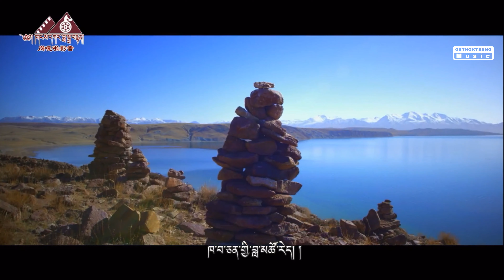Tibetan Song by Nordon བོད་གཞས་གསར་པ་ ༼ གནས་མཆོག་གངས་མཚོ་ ༽ ནོར་སྒྲོན། Lyric གཞས་ཚིག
Tibetan Song by Nordon  བོད་གཞས་གསར་པ་ ༼ གནས་མཆོག་གངས་མཚོ་ ༽ ནོར་སྒྲོན།

Lyric གཞས་ཚིག

གནས་མཆོག་གངས་མཚོ།

ཚིག      གཅུང་།
གདངས།    བློ་ཚེ།
གཞས་མ།  ནོར་སྒྲོན།

ཨོཾ་མ་ཎི་པདྨེ་ཧཱུྃ།
ཆུང་ཆུང་ལོ་གསུམ་བྱིས་པའི་དུས།
ཨ་ཕ་མཉམ་དུ་གནས་ཤིག་བསྐོར།
གནས་མཆོག་གངས་དཀར་ཏེ་སི་འདི།
སྲིད་པ་ཆགས་པའི་གངས་རི་རེད།
ང་ཡི་གནས་མཆོག་གངས་དཀར་ཏི་སི།
ཁ་བའི་མེ་ཏོག་དཀར་པོ།
ལྷུང་ལྷུང་ས་ལ་བབས་དུས།
སྟོད་ཀྱི་གངས་དཀར་ཏི་སི།
ཡང་ཡང་ཡིད་ལ་འཁོར་བྱུང།

བཅུ་གསུམ་བྱིས་པའི་དུས་སུ།
ཨ་མ་མཉམ་དུ་མཚོ་བཞི་བསྐོར།
སྟོད་ཀྱི་མ་ཕམ་གཡུ་མཚོ་དེ།
ཁ་བ་ཅན་གྱི་བླ་མཚོ་རེད།
ང་ཡི་བླ་མཚོ་མ་ཕམ་གཡུ་མཚོ།
གསེར་བྱ་ངང་པ་སེར་པོ།
མཚོ་མོའི་ཁ་ལ་འགྱིངས་དུས།
སྟོད་ཀྱི་མ་ཕམ་གཡུ་མཚོ།
ཡིད་ལ་འཁོར་འཁོར་བྱས་བྱུང་།